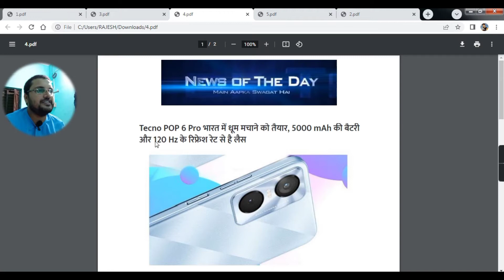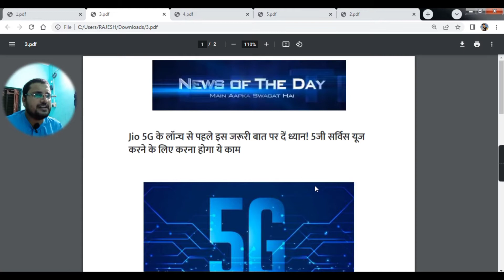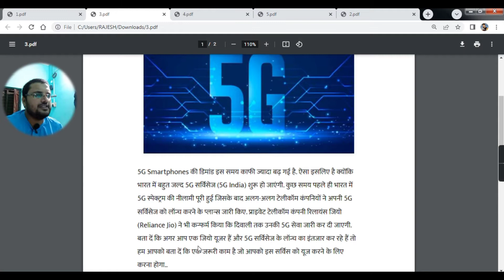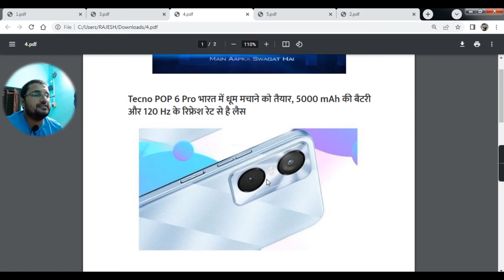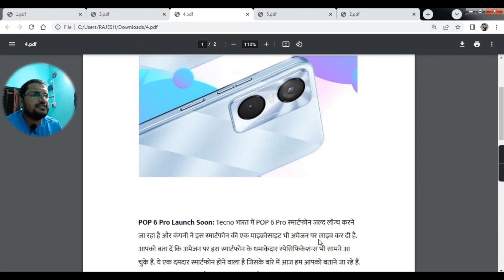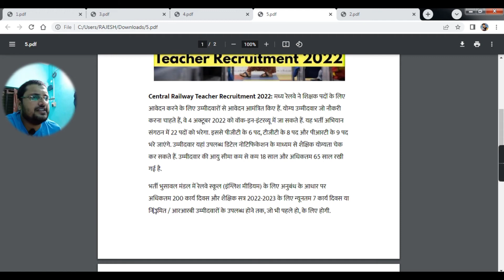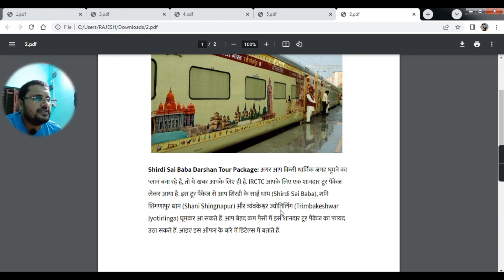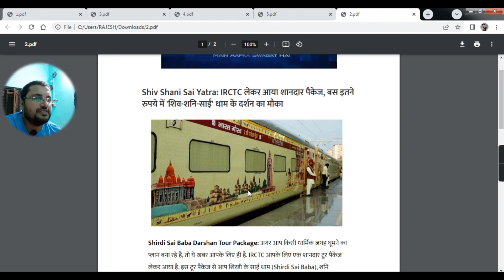Jio 5G के लॉन्च से पहले इस जरूरी बात पर दें ध्यान! 5जी सर्विस यूज करने के लिए करना होगा ये काम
Teacher Recruitment 2022: रेलवे ने TGT PGT की भर्ती के लिए मांगे आवेदन, आयु सीमा 65 साल; कोई एग्जाम नहीं

कहां होगा इंटरव्यू

नौकरी करने के इच्छुक उम्मीदवार 04 अक्टूबर को भुसावल में स्थित डीआरएम ऑफिस में आयोजित इंटरव्यू में शामिल हो सकते हैं.

Shiv Shani Sai Yatra: IRCTC लेकर आया शानदार पैकेज, बस इतने रुपये में 'शिव-शनि-साईं' धाम के दर्शन का मौका

Tecno POP 6 Pro भारत में धूम मचाने को तैयार, 5000 mAh की बैटरी और 120 Hz के रिफ्रेश रेट से है लैस